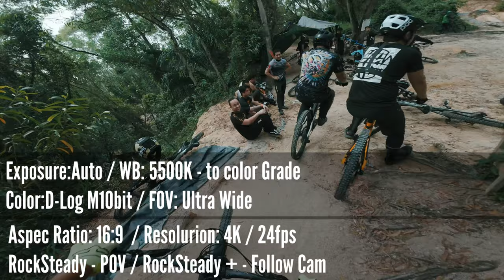DJI Osmo Action 4 "I LOVE THIS CAMERA" - POV Setting Guide For Mountain BIKE CAMERA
2nd time weekend using the camera.. yiieeeww.. here is some of my quick setting (still playing with the setting.. soon we will post the ultimate tutorial for your MTB POV Setting)

love the magnet mounting system & the mount accessories for mountain bike POVS, check this out

Editing using iphone APPS called VideoLeap..

00:00 INTRO
00:47 Prolouge
01:36 100% DJI Osmo Action 4 POV edits
03:56 POV setting for mountain biking (quick setting tutorials)
05:11 all about the mounts (magnet system)
06:17 all about Color Setting: D-Log M10bit / Normal  w/ Color Grading & w/o
08:29 Outro

Ride safe mga idol